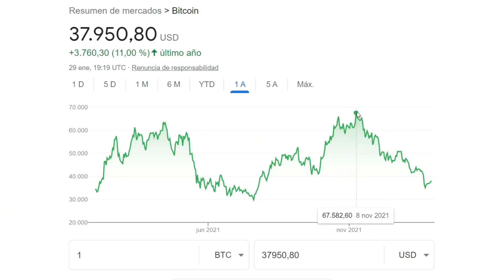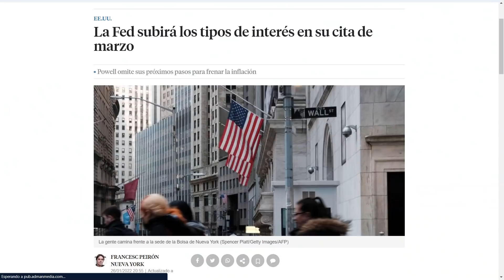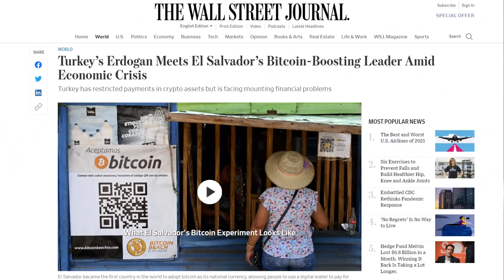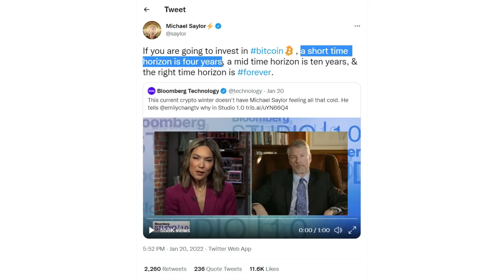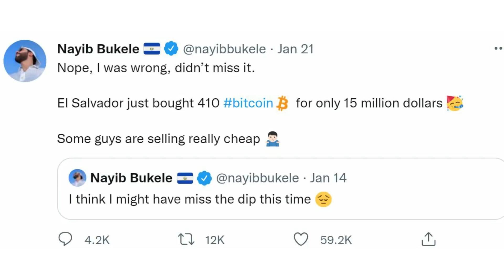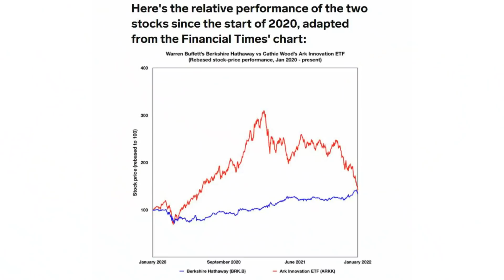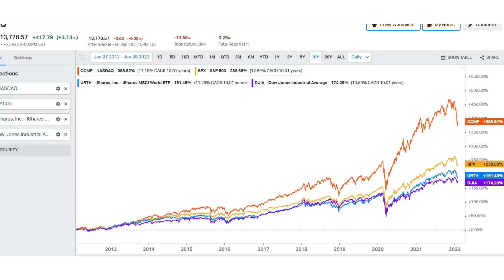Se Desploman Todos los Mercados😨| Qué hacer ahora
Si inviertes en criptomonedas o en bolsa este vídeo de interesa. Te explico porqué están cayendo tanto los mercados y qué puedes hacer ante este panorama.

¡Descarga mi GUÍA de INVERSIÓN y accede a recursos exclusivos en mi WEB!

➤ FINIZENS: Disponible en España.

~ ~ ~ INVERTIR EN BITCOIN y otras CRIPTOMONEDAS ~ ~ ~

➤ KRAKEN: Disponible en todo el mundo
🟨 LINK para abrir tu cuenta gratis - Kraken

➤ COINBASE: Disponible en todo el mundo
(10$ GRATIS en BTC)